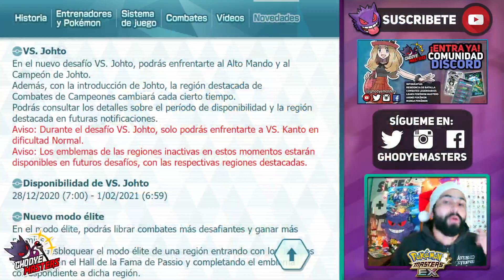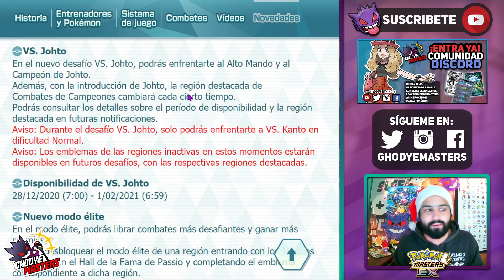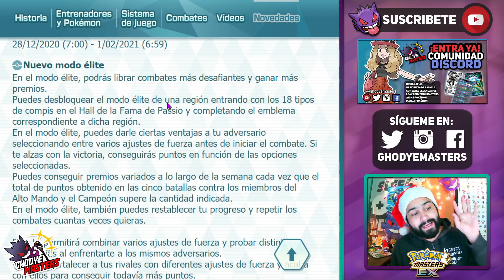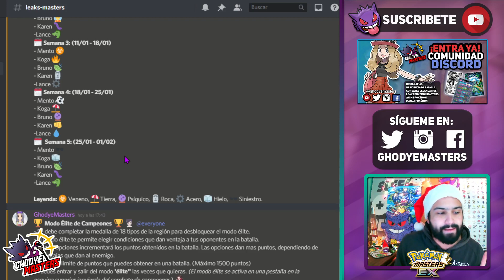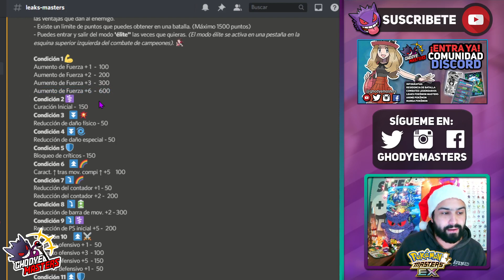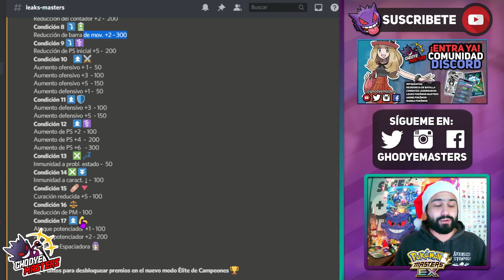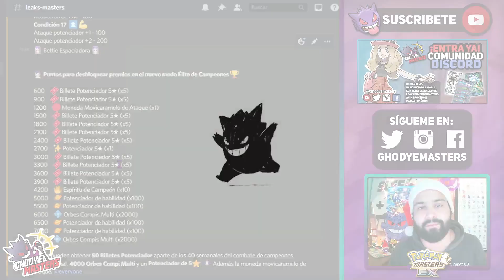¡DETALLES del COMBATE ELITE! vs JOHTO 🎟️ (Recompensas y Puntuación) 🎟️ POKEMON MASTERS EX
Hola amigos esto es GhodyeMasters! Llega la región de Johto a PokemonMastersEX junto al nuevo modo combate de campeones élite! 🎟️ Enterate de como funcionará, las puntuaciones, las recompensas y más en este video!! No te lo pierdas, se vienen excelentes recompensas! 🎟️